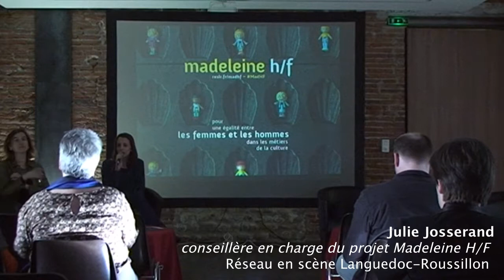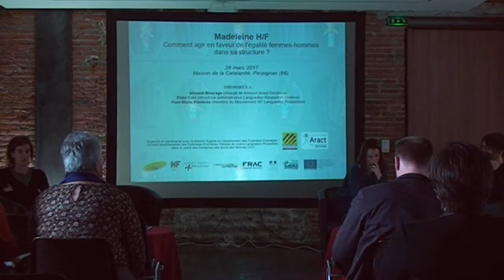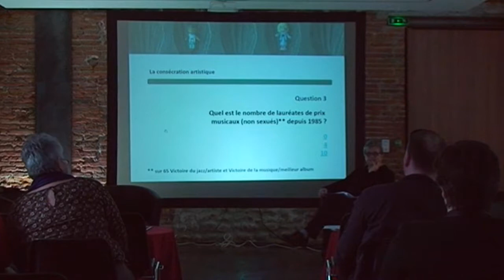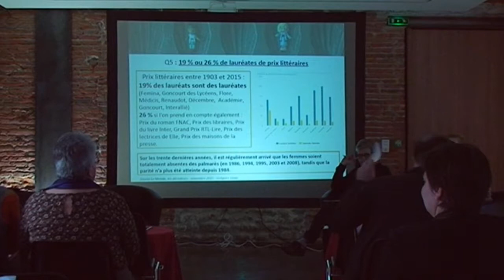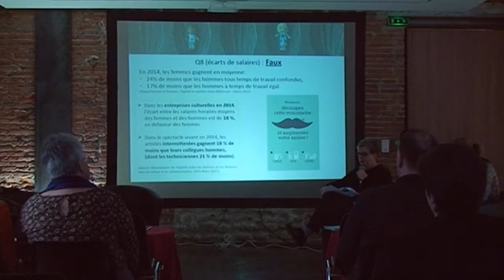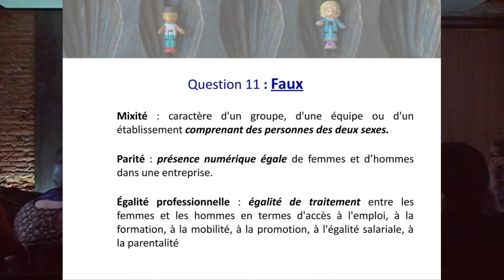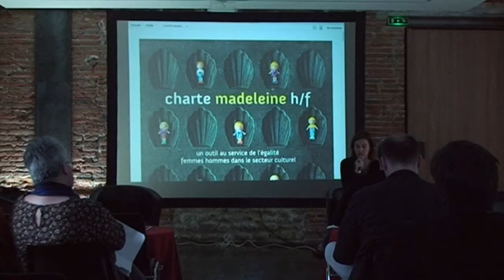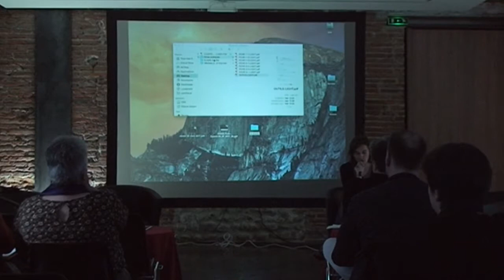Madeleine H/F - Comment agir en faveur de l’égalité femme-homme dans sa structure ? - 28/03/2017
Dans le cadre du projet Madeleine H/F ayant pour objectif d’accompagner les professionnels de la culture dans une démarche active favorisant l’égalité entre les hommes et les femmes, cette rencontre a été organisée le mardi 28 mars 2017 sur le thème "Comment agir en faveur de l’égalité femme-homme dans sa structure ?".

Réseau en scène et l'Aract (Association régionale pour l’amélioration des conditions de travail) y ont fait un point sur les enjeux de l’égalité professionnelle pour une meilleure qualité de vie au travail pour toutes et tous, en poursuivant par des ateliers autour des outils pratiques proposés par la charte Madeleine H/F.

Cette rencontre a été organisée en partenariat avec le Conseil départemental des Pyrénées-Orientales, dans le cadre des Semaines des droits des femmes 2017 à la Maison de la Catalanité à Perpignan (66).

Le projet Madeleine H/F est porté par Réseau en scène Languedoc-Roussillon, en partenariat avec le Mouvement HF L-R, Languedoc-Roussillon livre et lecture, Languedoc-Roussillon Cinéma et le FRAC Occitanie Montpellier.
Il est cofinancé par l'Union européenne (FSE) dans le cadre du programme opérationnel national Emploi et inclusion en Métropole 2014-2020 et par le Ministère des familles, de l'enfance et des droits des femmes.